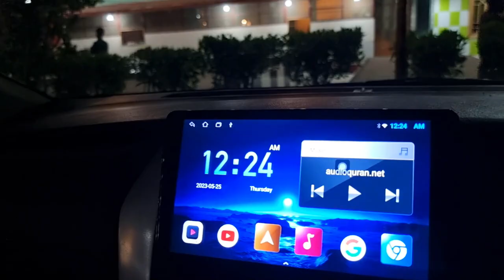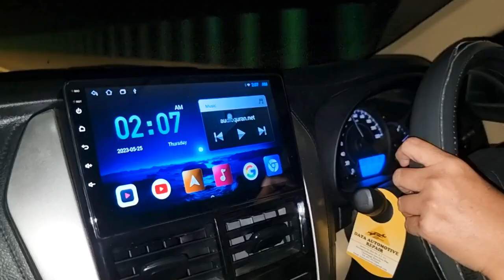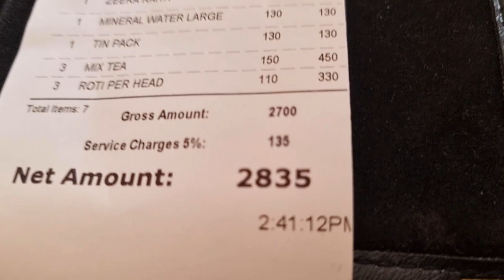Ammi Ki Death Kesy Hoi